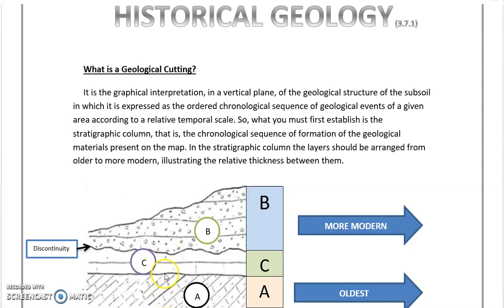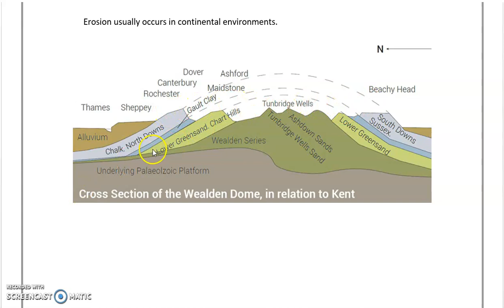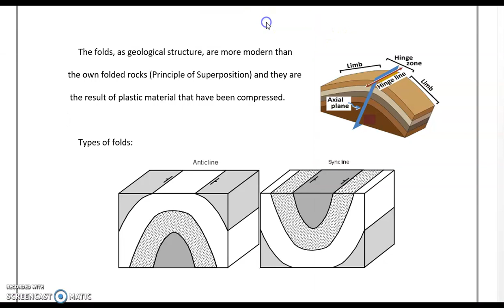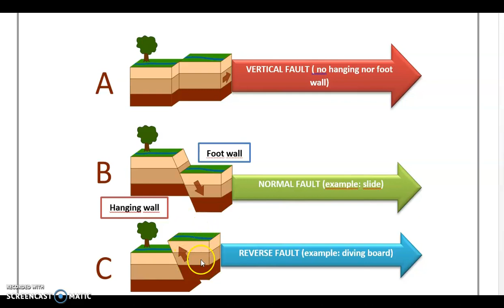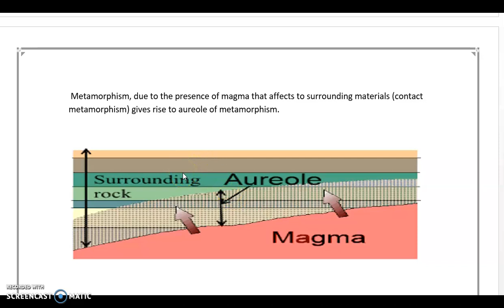A) HISTORIA GEOLÓGICA-TEORIA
Vídeos explicativos de Biología-Geología para 4º ESO